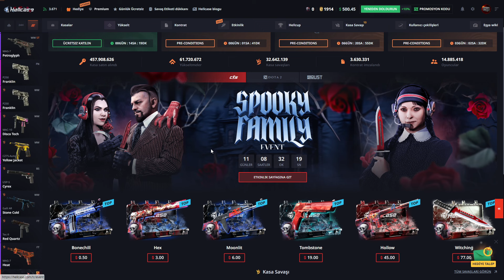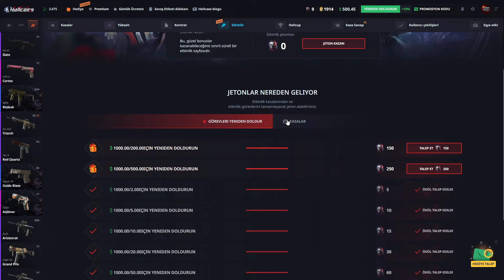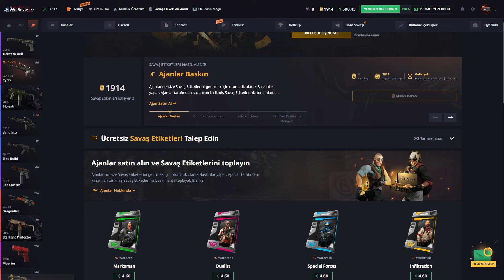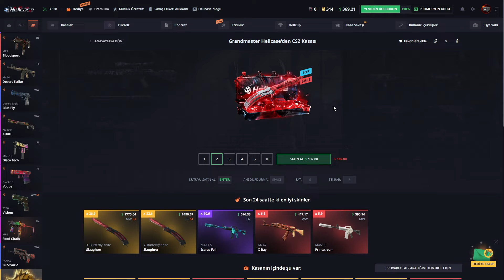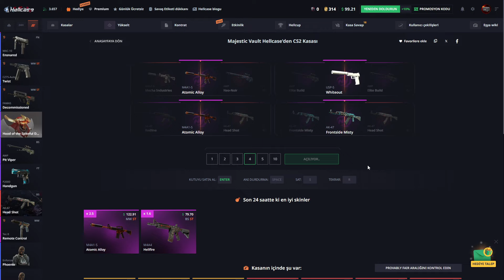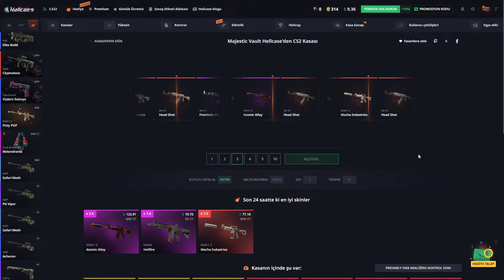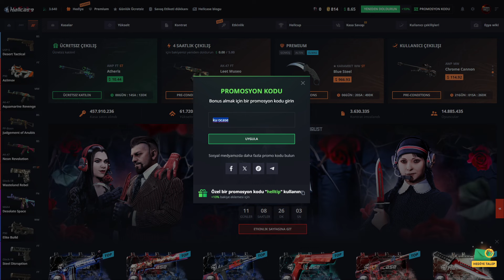$500 HUGE BALANCE CASE OPENING ?! Hellcase Promo Code - Hellcase Promo Code 2024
📌Promotion Code: Kurocase

TİCKETS

TİCKETS